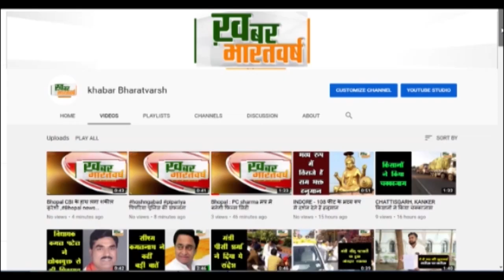नागदा (उज्जैन) : पूर्व विधायक दिलीप गुर्जर के नेतृव में सैकड़ों किसान उतरे सड़कों पर